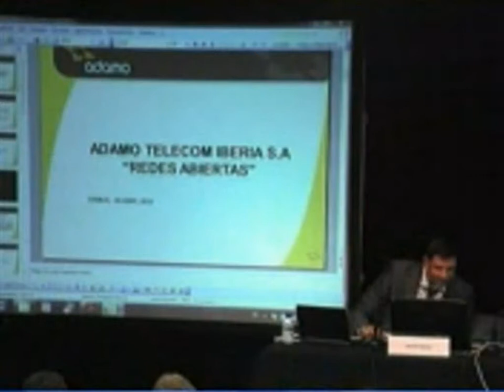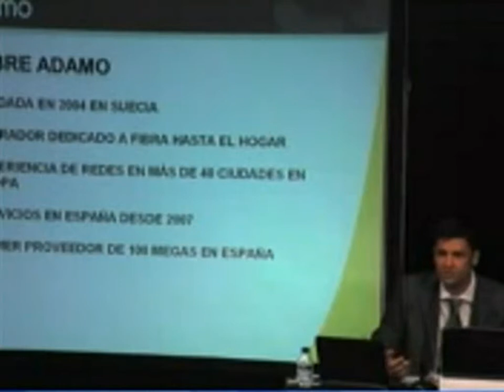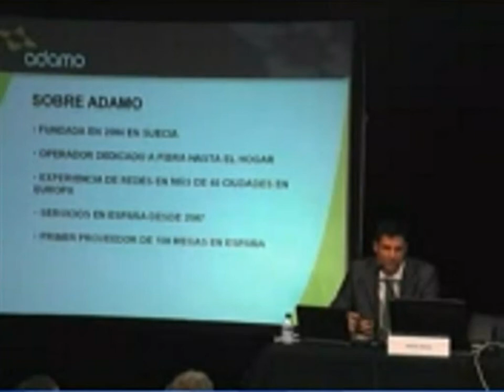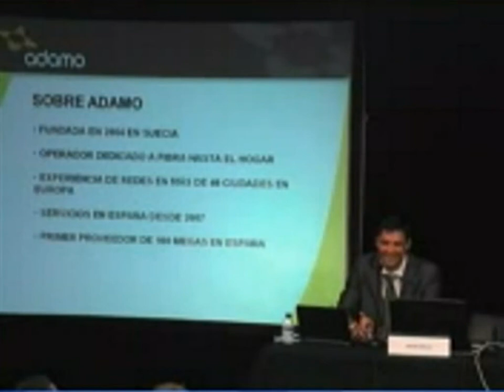Intervención de Adamo (Parte 1)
La operadora Adamo realiza su ponencia dentro de las jornadas.